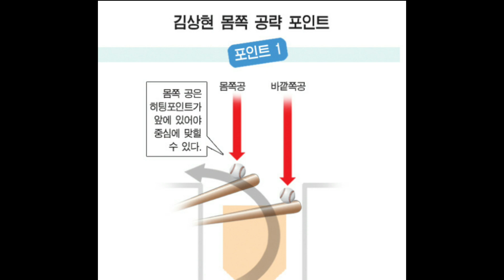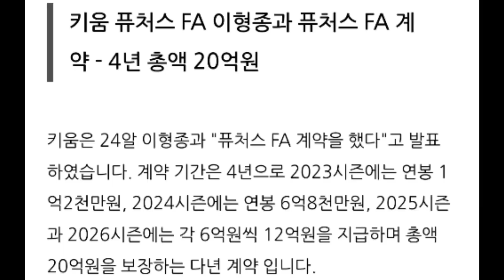안우진 김혜성 그리고 이형종...